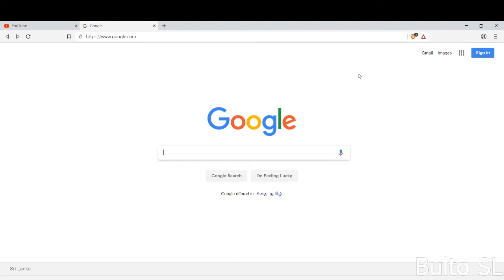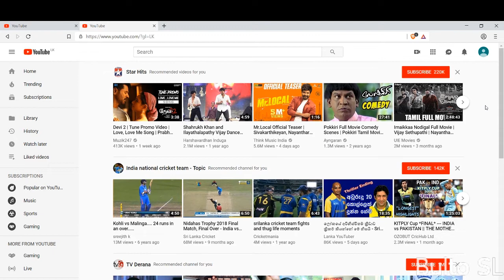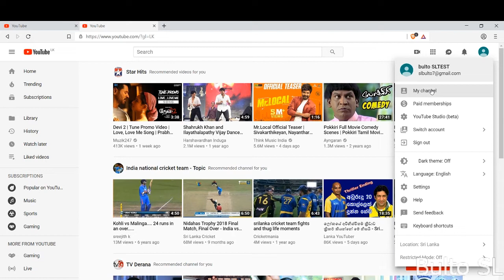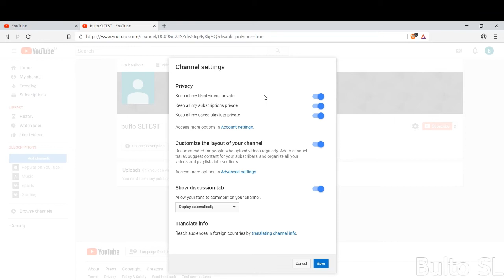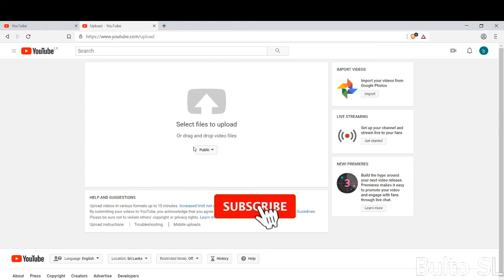How to Create A YouTube Channel [2019 Beginners Guide] in Sinhala | Make YouTube | Start Youtube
How to create a youtube channel [Sinhala]

youtube channel ekak hadamuda

hello guys in this video I am going to teach you how to make a youtube channel easily. guys watch this video and do not forget to like comment share and subscribe.